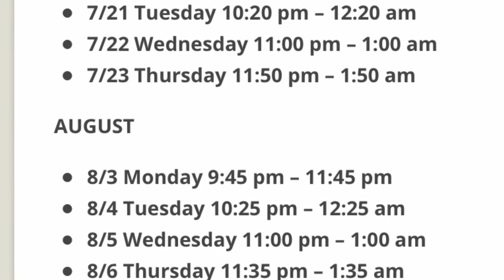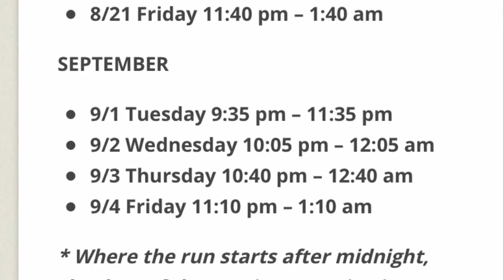Grunion Run 2020, So Many Fish! Unbelievable!!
Hey guys today we are grunion hunting. The grunion run happens every year for mating season. I hope you enjoy watching our experience it was one of the best years to catch these little suckers. So much fun!

To sign up for that FabFitFun and receive $10 off your first fabfitfun box go to :

*Tick-Tock : @kimberly..rose

-I'm on Instagram  @beautywithkimberlyrose

Thank you for spending time with me. My name is . Kimberly and I live in California with my daughter. So make sure to hit the subscription button to be notified when I upload a video.

As always, have a blessed day!